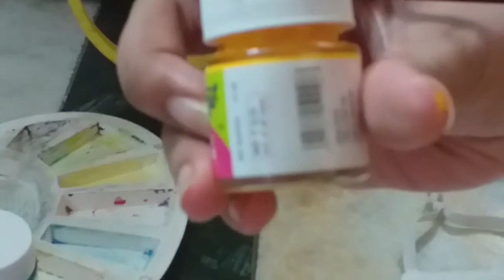Productive Ways To Use Your Time In Lockdown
In this video you will get to know how to use your time productively in lock down and manage your routine in a successful way

You can also get ideas for the betterment of your house and your skills

Link for Canvas  (amazon) :

Video and song by filmora team